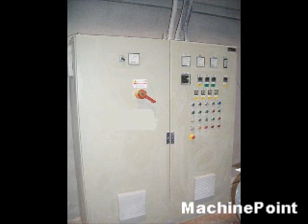INDUSTRIE GENERALI second hand machine Compounding extrusion lines MachinePoint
SOLD MACHINE

Compounding extrusion lines second hand Brand: INDUSTRIE GENERALI Model: 130-22D
 Year: 1995
Líneas de extrusión para compuestos/masterbatch segunda mano Marca: INDUSTRIE GENERALI Modelo: 130-22D Año: 1995
Kunststoffkompoundierung Extrusionslinien Gebrauchtmaschinen,
Lignes de compoundage Machine d'occasion,
Impianto per lavorazione composti/masterbatvh macchina di seconda mano,
Компаундинговые экструзионные линии бывшее в употреблении оборудование,
Linia do produkcji granulatu maszyny z drugiej reki,
Granül ekstrüzyon hatları--Granül hatları Kullanılmış makine,
Keverék extrudáló sorok Használt gép,
Směsovací vytlačovací linka Použitý Stroj